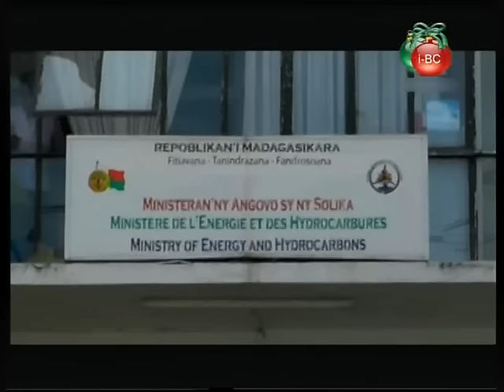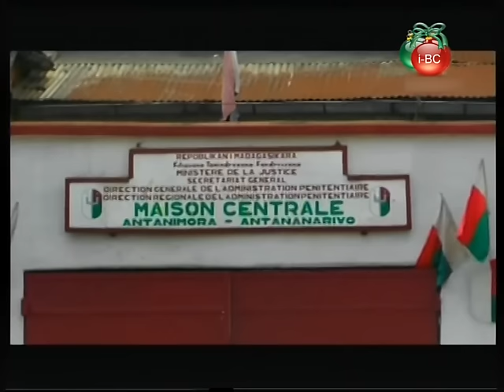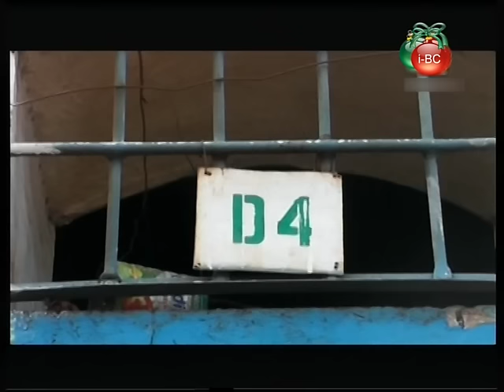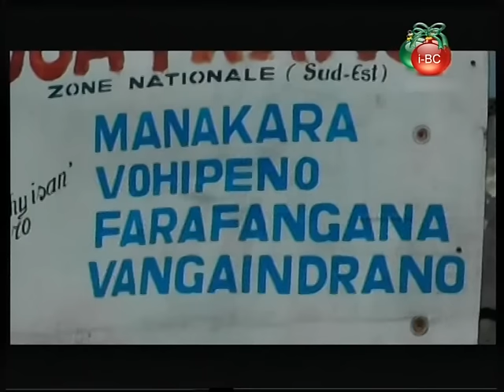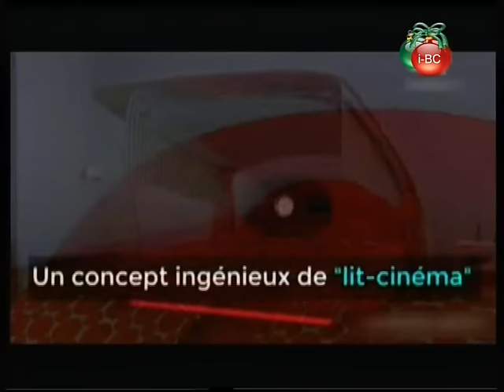I BC NEWS DU 20 JANVIER 2017